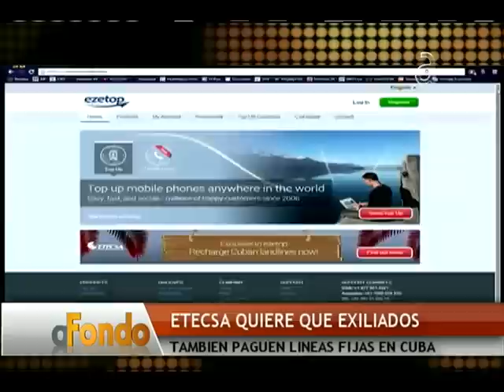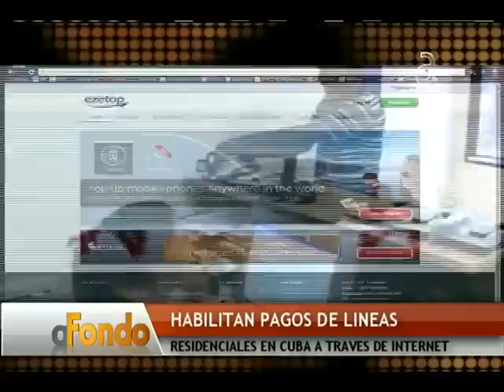Mil Holguineros protestas en las calles contra desalojo de cuentapropistas - América TeVé